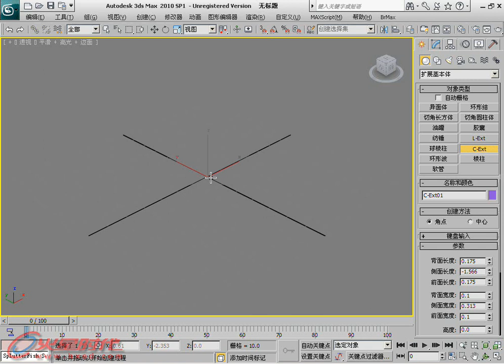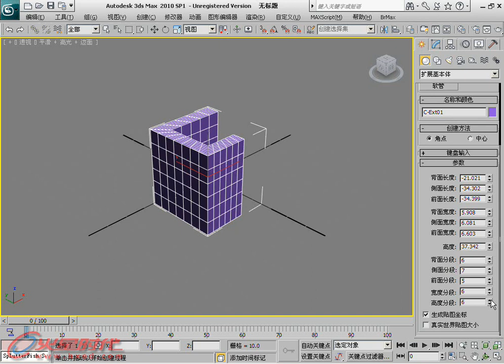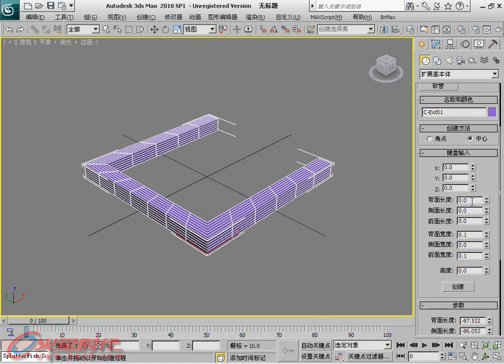第4章 第2节 10.C-Ext [3ds Max 2011白金手册]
第4章 创建系统 第2节 扩展基本体 10.C-Ext // 简介：《3ds Max 2011白金手册》系列是"火星时代"推出的全面介绍如何利用3ds Max软件制作三维动画的大型多媒体教学手册，包含四册约2400页的教学手册和8张DVD。